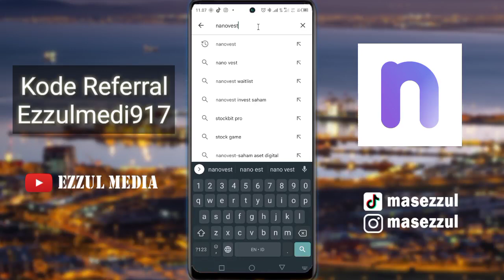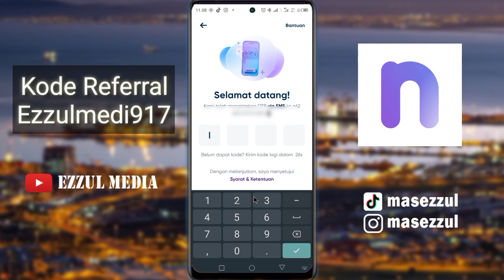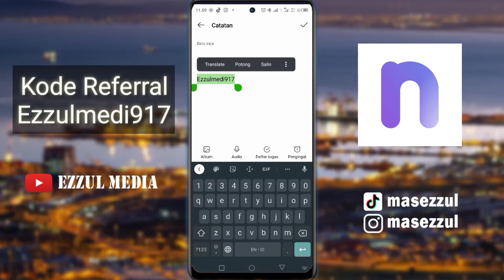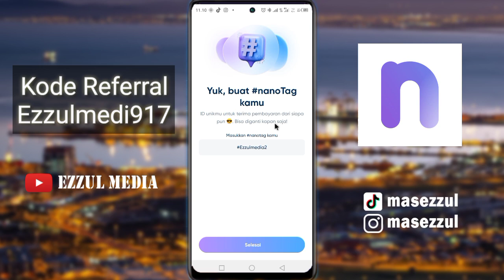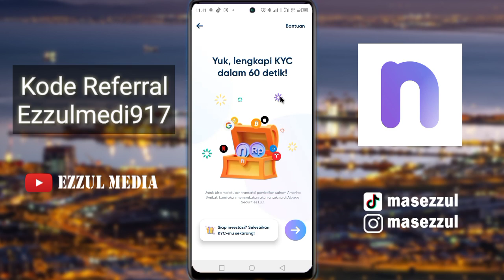Cara Memasukkan Kode Undangan di Nanovest Dapatkan Hingga 40 Ribu rupiah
Video kali ini kita akan berbagi bagaimana cara untuk memasukkan kode undangan di aplikasi nanovest. Caranya sangat mudah kok. Bagi kalian yang ingin menghasilkan uang 40 ribu dengan mudah kalian cukup memasukkan aja kode undangan, Semoga bermanfaat.

Yuk, Join & Refer di Nanorace Referral Program serta menangkan hingga Rp20 Milyar pake kode referral ini: Ezzulmedi917 untuk rebut hadiahnya! Klik link berikut
salam kreatif
Support Blog Kami